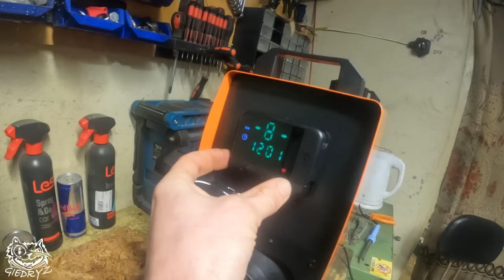Garažo šildytuvas | 2023 12 11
Tapkite mano ContriBičiuliu - Finansiškai prisidėdamas prie mano veiklų ir projektų filmavimo 3 , 5 ar 10 eurų:
Taip pat gali mane paremti ir asmeniškai:
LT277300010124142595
Giedrius Jieznas
Strava: Giedryz